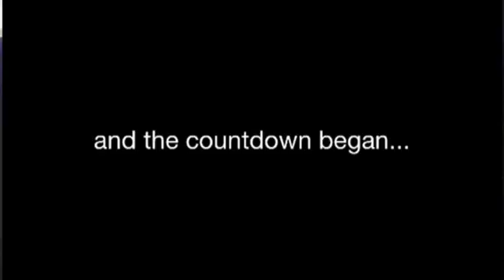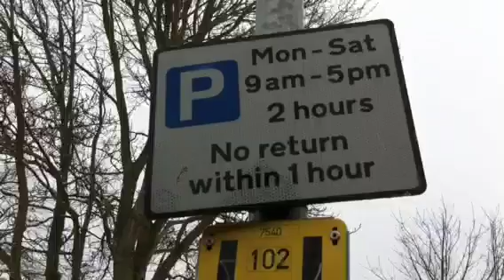Time for a Resident's Parking scheme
The absurd lengths residents in Boston have to go to in order to avoid getting a parking ticket